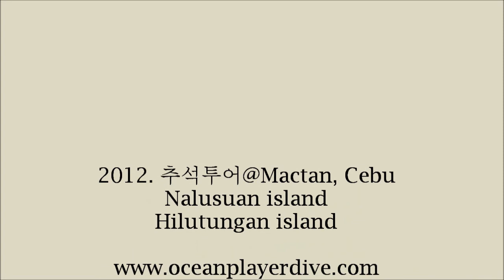2012 fall Cebu tour Part 1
2012 Fall Scuba Dive Tour @ Oceanplayer Dive, CEBU. Mactan.
 I've visited Nanlusuan Isl. and Hilungtungan Isl.